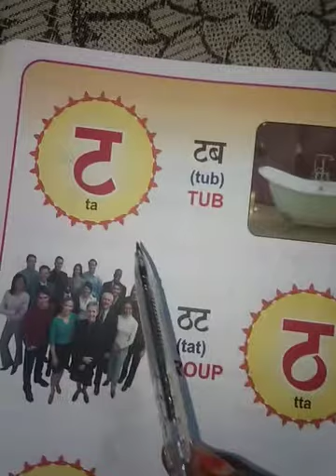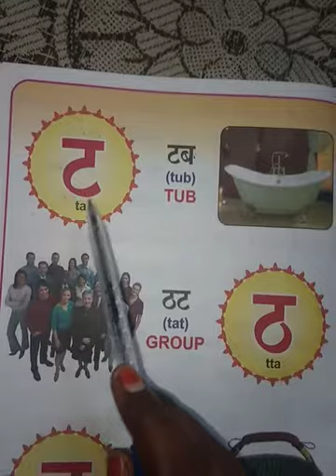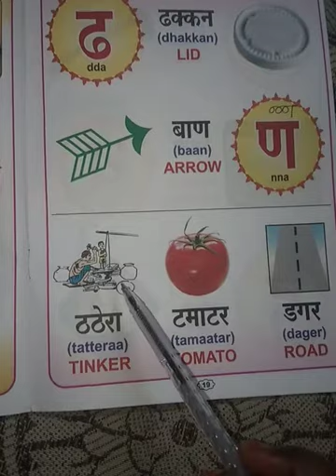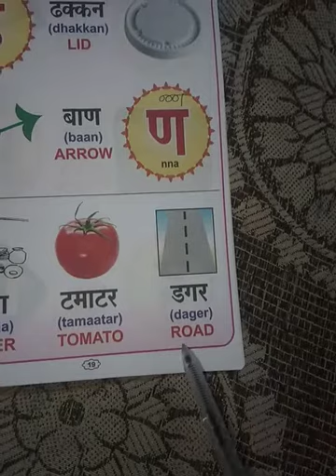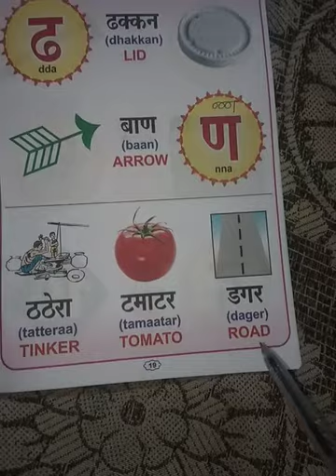1st Hindi Consonants ट to ण